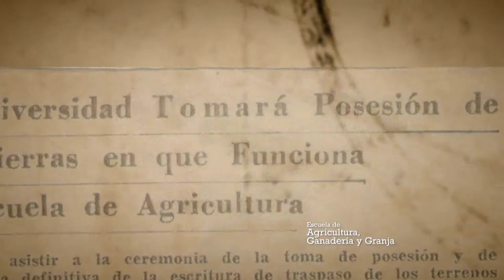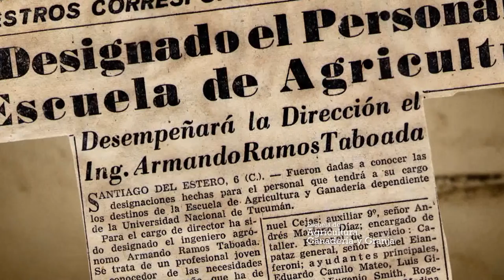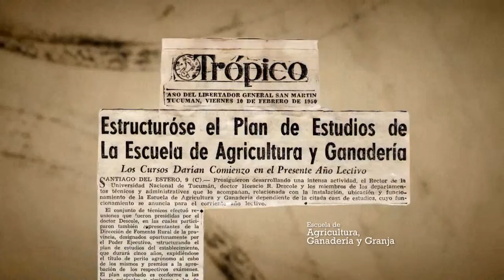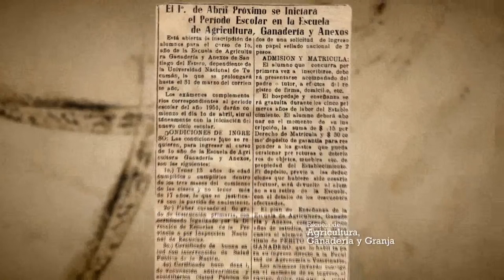Postales Santiagueñas: Escuela de Agricultura, Ganadería y Granja